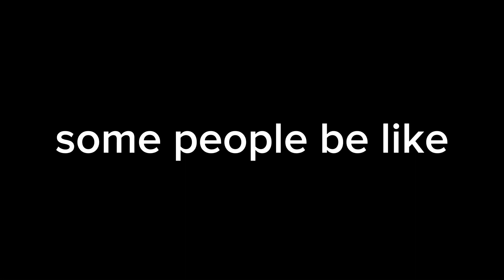To all you cuphead x mugman shippers